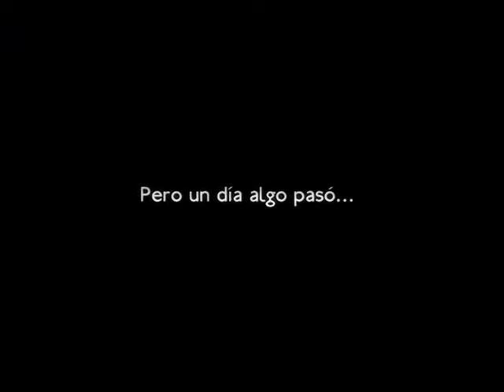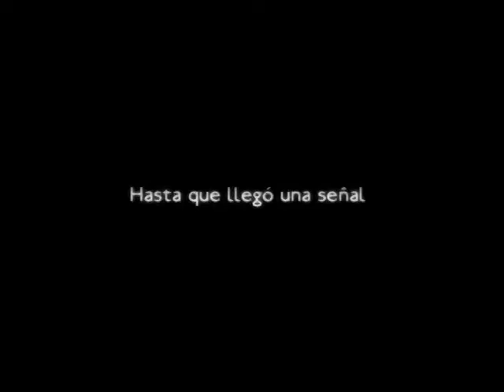Todos Contra Juan - Trailer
Todos contra Juan es una comedia argentina creada, escrita y dirigida por Gabriel Nesci, y producida por Rosstoc y Farfán Televisión para Fox Television Studios; emitida por América TV en 2008.
Está protagonizada por Gastón Pauls, Sebastián de Caro y Mercedes Oviedo.